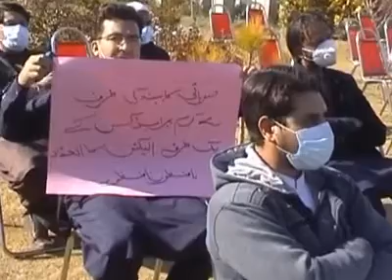Sadda Lower Kurram Agency District Kurram New Video 2020 FATA KPK By Qabaili Pakhtoon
Para Medical Association Lower and Central Kurram meeting at Tehsil Headquarter Hospital Sadda. Reported by Iqbal Hussain Iqbal Khyber News Distt: Kurram(Sadda) District Kurram FATA KPK By Qabaili Pakhtoon